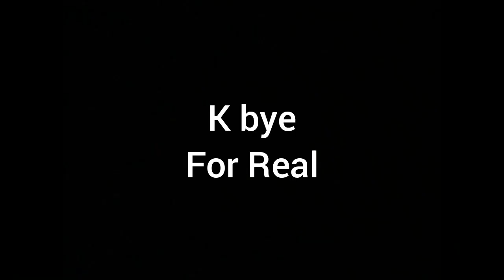First time making Police Car in Pixel Car Racer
I enjoyed so much when making a cop car. Originaly I wanna make a Camaro but I know Need For Speed so I have to make a Mustang.

Timestamp
0:00 Stock Gameplay
1:11 Garage
1:23 Tuned Gameplay
3:13 Outro